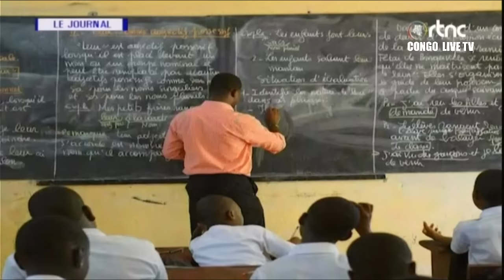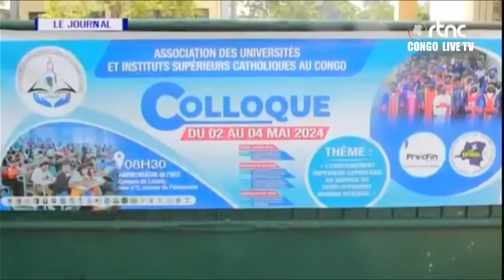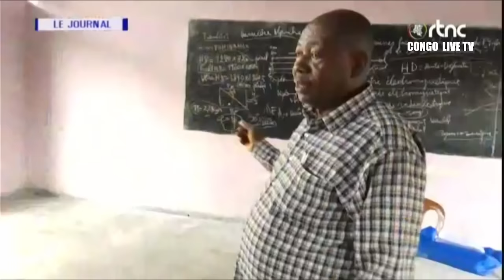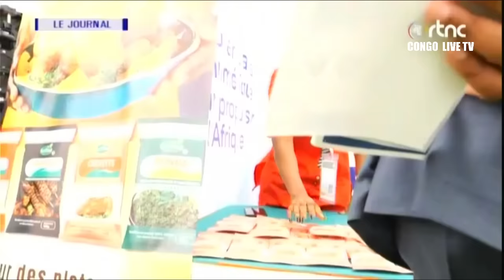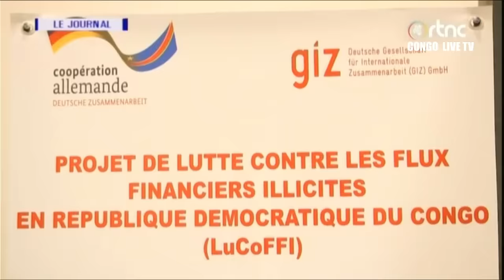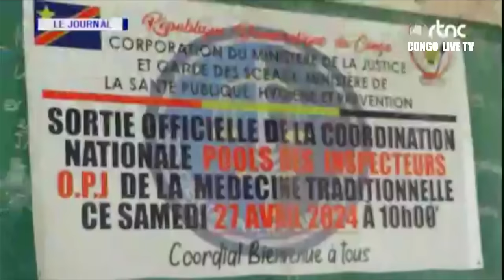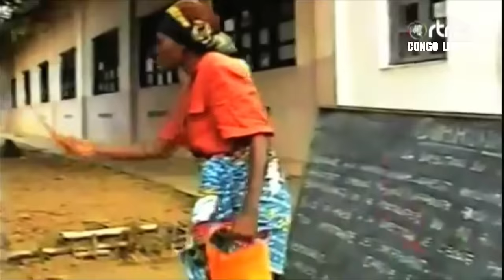🔴RDC : SUIVEZ LE GRAND JOURNAL DE CE MARDI LE 30.04.2024 RTNC EDITION 13H30